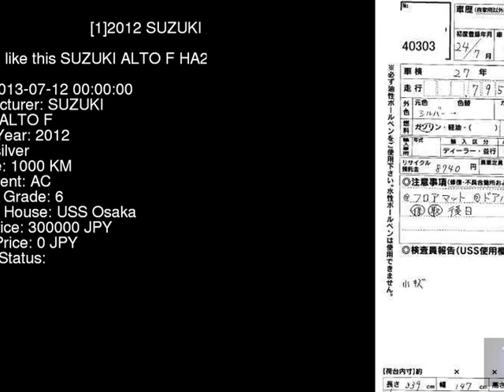2012 SUZUKI ALTO F HA25S - Japanese Used Car For Sale Japan Auction Import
2012 SUZUKI ALTO F HA25S - Japanese Used Car For Sale Japan Auction Import HA25S,SUZUKI,ALTO,F,USS Osaka,jdmvip,vip,jdm,cars,japan,jdmvip.com,japanesecars,usedcars Japanese Used JDM Car For Sale At Auction in Japan for Import